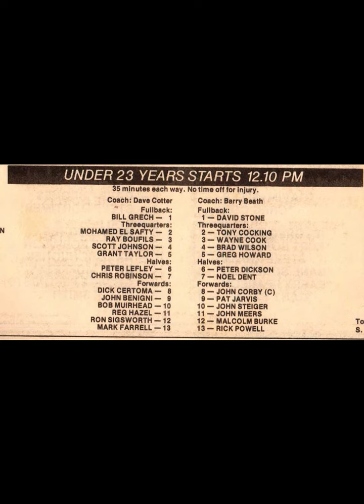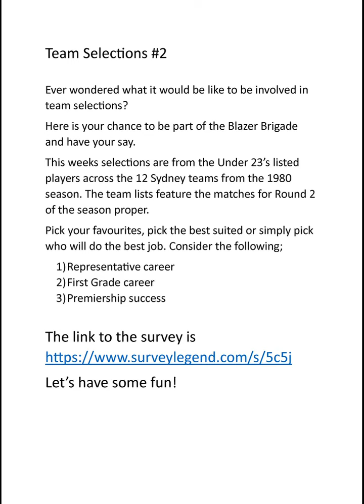Rugby League Team Selections #2 VOTE- now larger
Thanks to all who voted for Team Selections #1.
Also, thanks for the feedback and I have modified the selection lists to mainly include players who probably had 1st grade experience with the odd smokey.